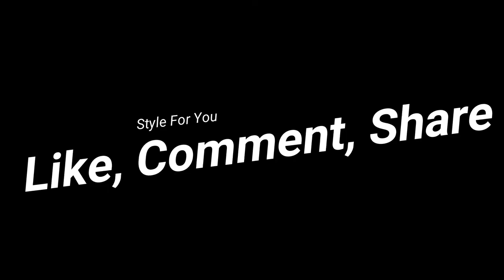Leather zipped skirt - Leather Girls 2018